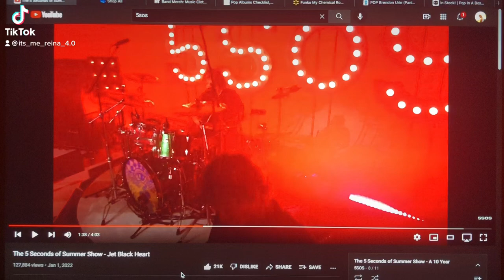LUKE MOTHERF**KING ROBERT HEMMINGS